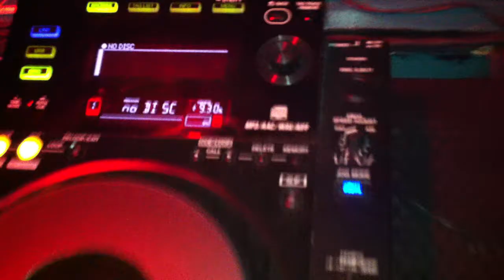Paula Cazenave @ CODE 068 - Fabrik (15 Ene 2011) parte 5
Code @ Fabrik (Madrid, Spain)